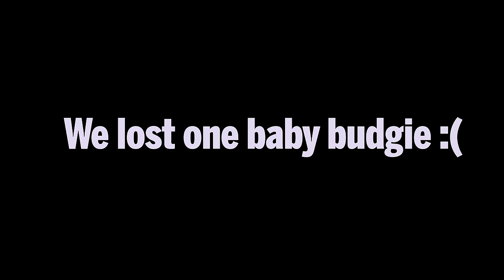Growing Budgerigar Babies | Growth Stages For 33 Days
This year's Breeding season was successful! This is the growth stage of my baby budgies, it was a beautiful journey. Spending every single day and watching them grow is beyond amazing! Miracle of life.

Thank you Budgerigar Nation! 🏅